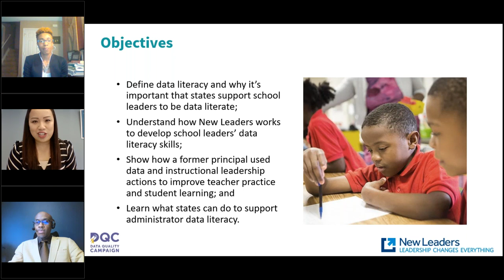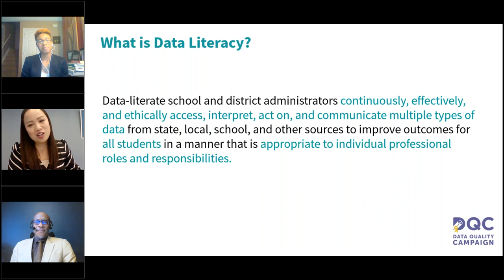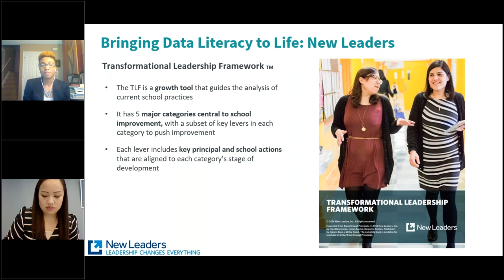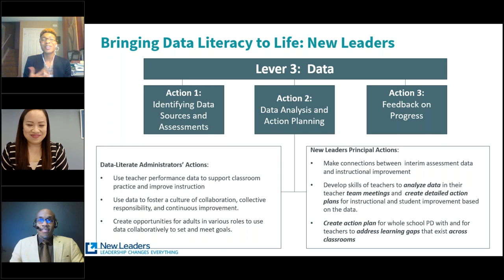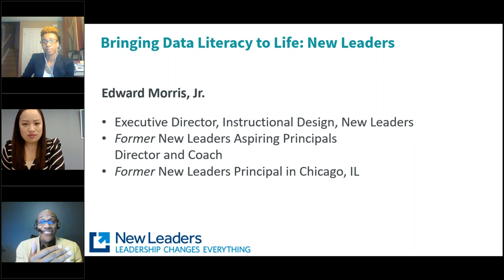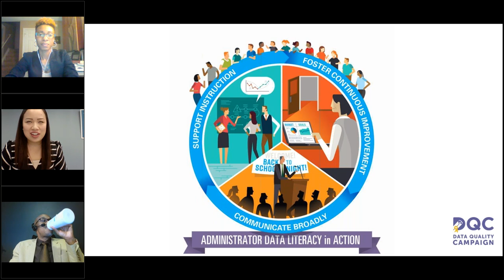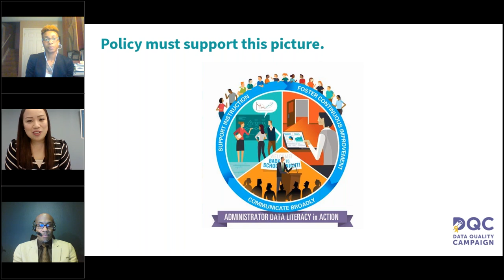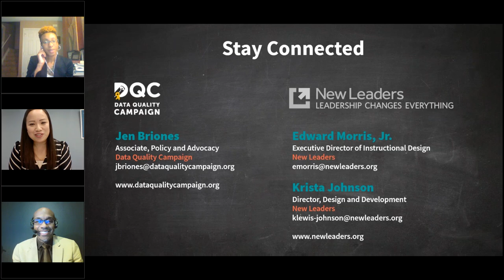Webinar: Fostering Student Success through Administrator Data Literacy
Jennifer Briones (DQC), Edward Morris Jr. (New Leaders), and Krista Lewis-Johnson (New Leaders) discuss what it really means to be data-literate in practice, what leading states are doing to support administrator data literacy, and what your state can do to support you.